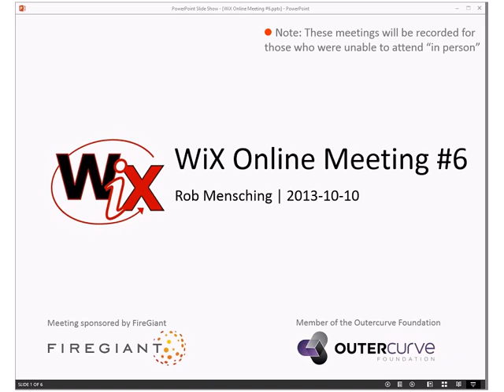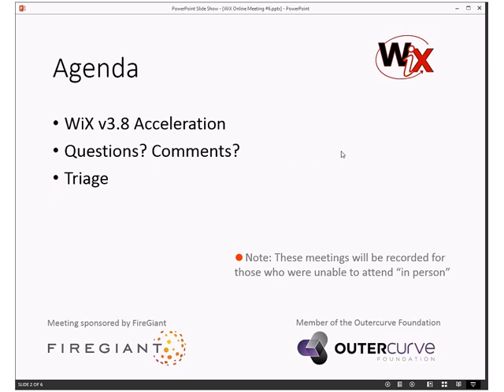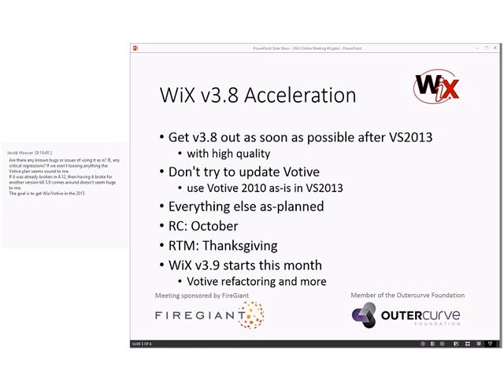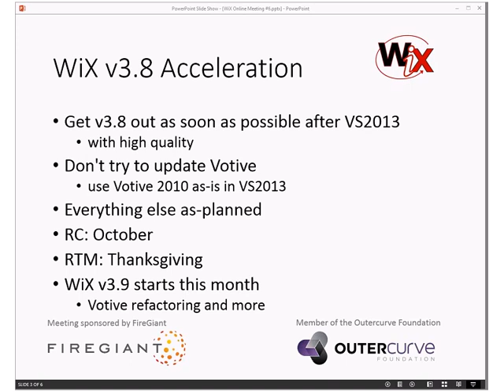WiX Online Meeting #6 Status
Thursday, October 10, 2013 9:08AM